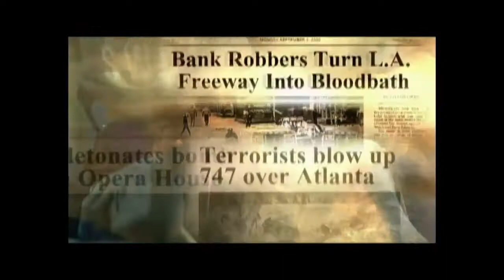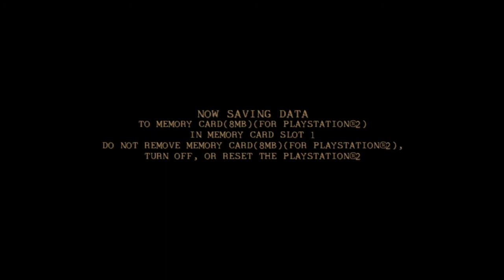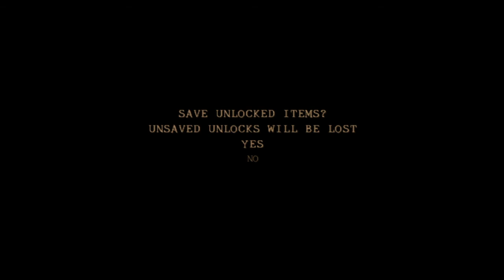Twisted Metal: Black Walkthough part 4: Agent Stone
Enjoy my gaming content!